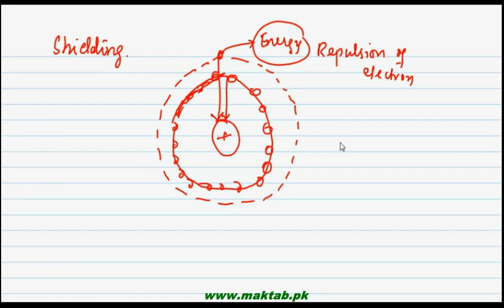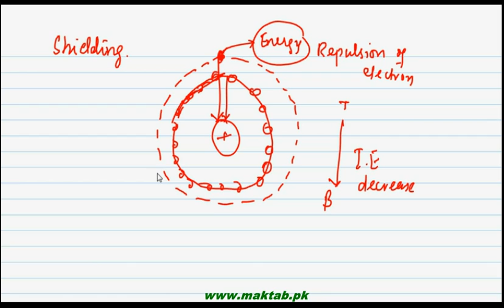FSc Chemistry Book1, CH 6, LEC 7: Ionization Energy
This video lecture from  Chemical Bonding (F.Sc. First Year Chemistry) covers the concept of ion formation and the associated energy profiles, factors which influence the Ionization energy, the trends of the ionization energy in the groups and periods of the Periodic table. Find more e-learning material and educational video lectures in Urdu at maktab.pk. These videos are free to use for promotional and commercial purpose by keeping the credits to Maktab.